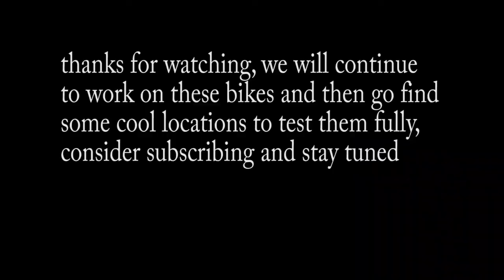2014 KTM 250 XC w/ 2018 Mikuni carb onboard GoPro view and small intro to Clayton's 09 KTM 200 X-CW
Today I'm testing out the carb that I recently worked on. So far so good the only other thing I've noticed that needs work on this bike is the rear tire is a little squirrelly . Now that I went out and got a bike Clayton felt the itch to go buy one also. With that being said He drove down to Norwalk, Ohio a few days ago and picked up a 2009 KTM 200. Needs a bit of TLC but nothing that him and I can't fix.
If you use the links below it wont cost you any additional just help this small channel out.

Set of 10 Hex Type Main Jets For MIKUNI VM/TM/TMX Carburetor 410-500 (amazon link)

10x motorcycle Pilot Jet 8 Bleed Holes Fits MIKUNI VM/TM/TMX VM22/210 AX100 EN GN TZR TM TMS Carburetor 15-37.5

Side Kick Stand & Spring Replace XCW 200/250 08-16,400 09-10,450 2009,11-16/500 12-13,15-16/530 2009 EXC-F/XCF-W 350,EXC 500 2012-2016,EXC-R/XCR-W 450/530 2008 (Orange)

100% Racecraft goggles my fav! many colors available

100% Racecraft goggles my fav! different colors

EVS Helmet (my fav helmet company) there are many great companies

EVS Helmet orange

EVS neck brace

our helmet walkie talkies/Bluetooth communicators (affordable and we have had them for 2 years)

This is the oil we prefer to use for 2 stroke Klotz R50 Racing TechniPlate Synthetic 2-Stroke Premix Oil (good for power valve engines)

KTM TENSION SPRING FOR EXHAUST PIPE

our preferred cheap helmet communication system affordable and works THOKWOK Motorcycle Bluetooth Headset,BT-S2 1000m Helmet Bluetooth Communication Systems Ski Helmet Headphones Bluetooth Intercom Walkie-Talkie for Snowmobile, Up to 3 Riders(Pack 2)

I love these gloves Fox Ranger

NEW KTM EXHAUST FLANGE GUARD 250 300 SX XC XCW 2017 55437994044 (search for your specific bike)

MY PREFERD PIPE FOR LOW END TORQUE AND TRAILS / WOODS  FMF Gnarly Exhaust Pipe KTM SX XC XCW 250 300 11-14 Husaberg TE 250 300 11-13

FMF FATTY PREFERD FOR MID TO HIGHER RPM RACING